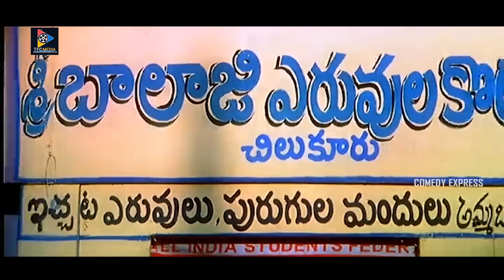Chandra Mohan Comedy With His Wife Funny Scene | Comedy Express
Watch & Enjoy Chandra Mohan Comedy With His Wife Funny Scene.